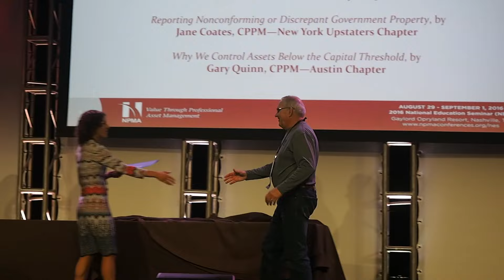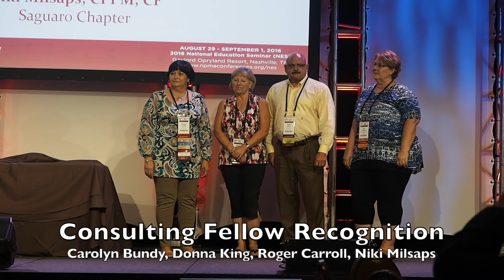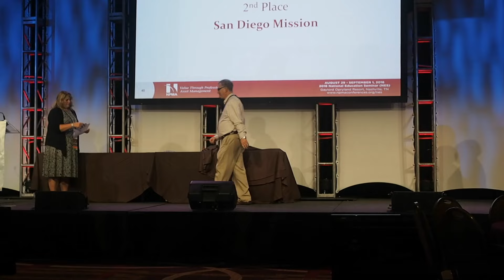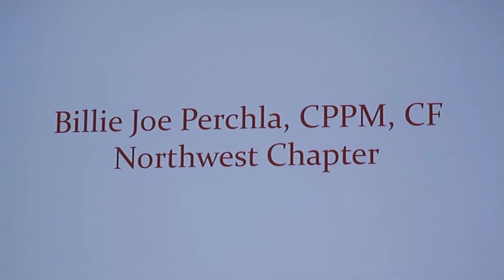NES Awards 2016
This video is about NES 2016 Awards Ceremony